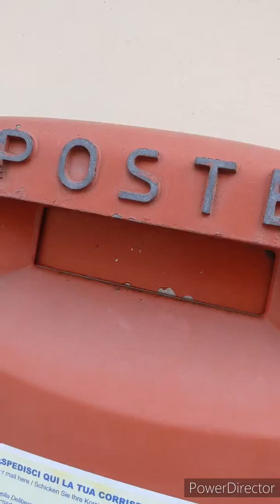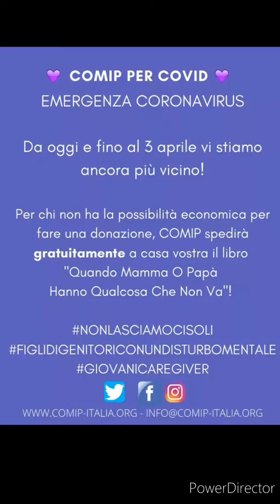Restiamo A Casa MA Non LasciamoCi Soli - Giovani Caregiver In Quarantena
💜 In sicurezza continuiamo a lavorare "per Noi" 💜

🌻 restiamoacasa MA nonlasciamocisoli 🌻